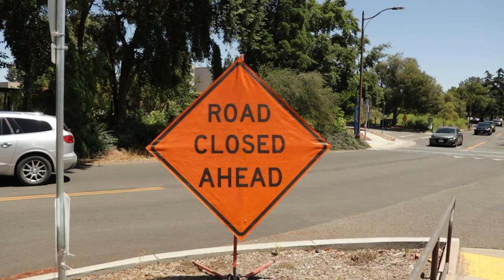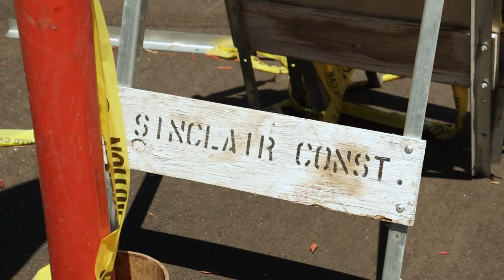DMEDIA 21 Summer: ENG - Adair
This video was produced by DMEDIA 21 student, Nick Adair.